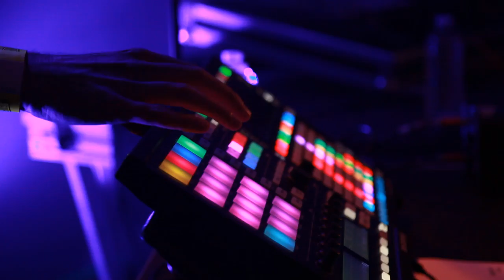Pumpkin & Vin'S da Cuero - Live @ La Soufflerie 2017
Rap par Pumpkin
Instrumentales par Vin'S da Cuero
Scratches par DJ One Up
Mixé par Vin'S da Cuero

Réalisation/captation par Sébastien Marqué
Images additionnelles par Émilie Drouet
Capté à La Soufflerie à Rezé, France
Mars 2017.